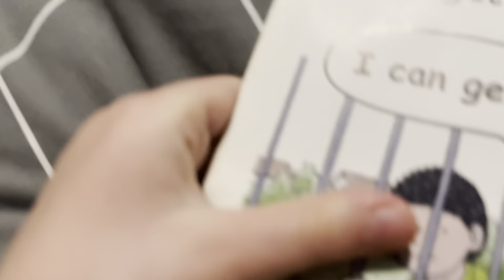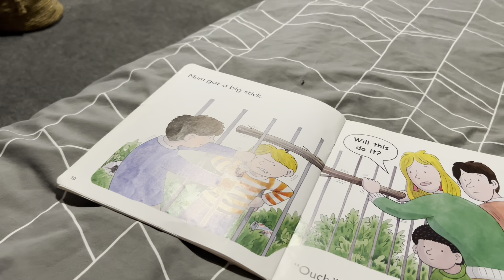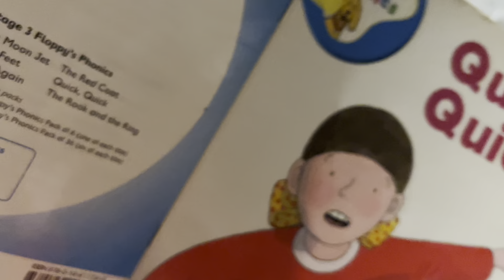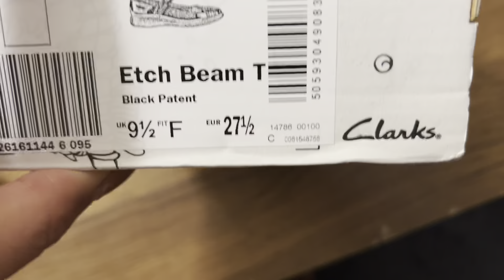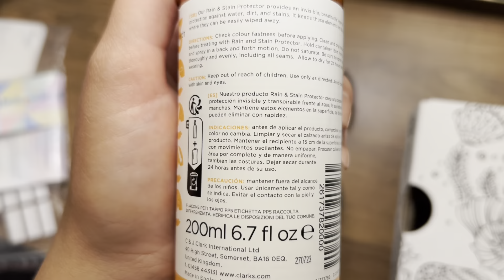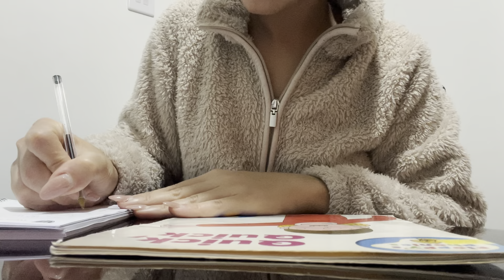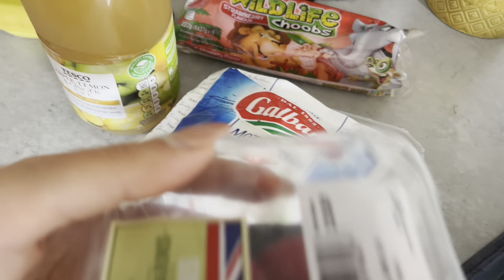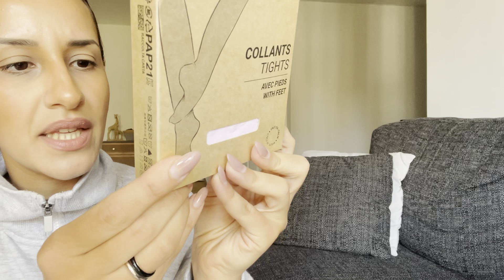LA NOSTRA ROUTINE SERALE MAMMA & FIGLIA | VLOG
°TEMU per ricevere un 100 coupon bundle da spendere sul sito e 50% di sconto usando  afo71399
°ANA LUISA GIOIELLI codice del 20% MAMMAINUK20

Link : © • lukrembo - teapot (roy...